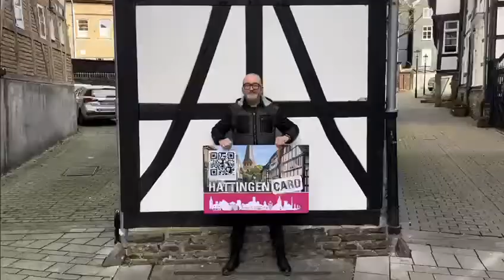Hattingen Card Hyundai Auto Smolczyk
Mit der Hattingen Card im Autohaus bezahlen